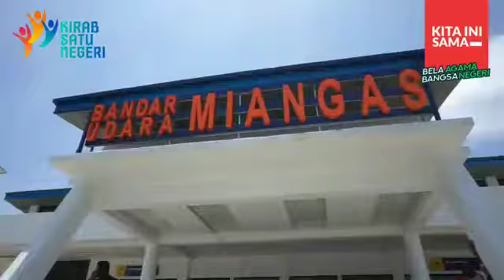Kirab Satu Negeri GP Ansor di Miangas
TRIBUN MANADO. CO. ID - Sebuah kejadian unik sempat
dialami rombongan GP Ansor
dalam upacara di Miangas yang menandai dimulainya kegiatan Kirab Satu Negeri, Minggu (16/9).
Ceritanya tim sempat terhalang untuk mengibarkan bendera merah putih.
"Kala itu dari otoritas bandara sempat melarang bendera merah putih dituunkan dari pesawat," kata Ketua PW Ansor Sulut Yusra Alhabsyi saat bertandang di Tribun Manado Minggu (16/9) sore.
Sebut Yusra, rombongan lantas berkeras bendera itu diturunkan.
Pihak bandara melunak.
Akhirnya upacara bisa berlangsung.
"Hanya 10 menit, namun berkesan karena diikuti warga Miangas," kata dia.
Sebut dia, waktu kala itu memang kesip hingga mereka melaksanakan upacara kirab dengan singkat.
Yusra memaknai
kejadian itu secara simbolik.
"Ada sedikit kesalahpahaman,
Ini menunjukkan pekerjaan kita tidak mudah dan
pada akhirnya kita berhasil mempertahankan merah putih, " kata dia. (art)